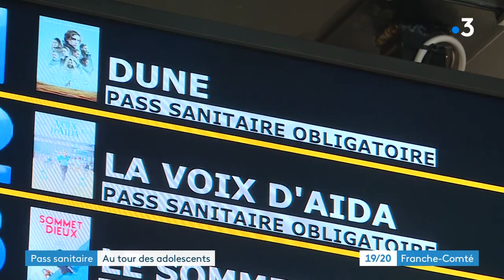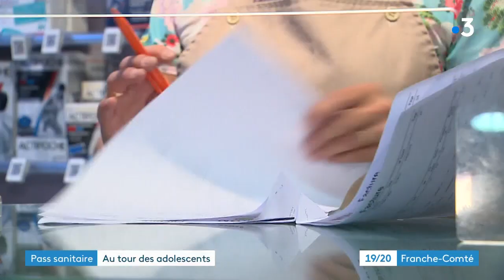France 3 Franche-Comté | Pass sanitaire : au tour des adolescents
Depuis le 30 septembre 2021, les adolescents de 12 à 17 ans doivent présenter un pass sanitaire pour aller au restaurant, au cinéma, et dans tous les autres lieux recevant du public. Qu'en pensent-ils ? Reportage tourné à Besançon.

19/20 Franche-Comté du 30 septembre 2021.